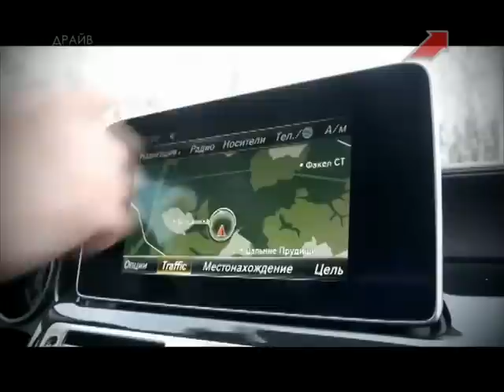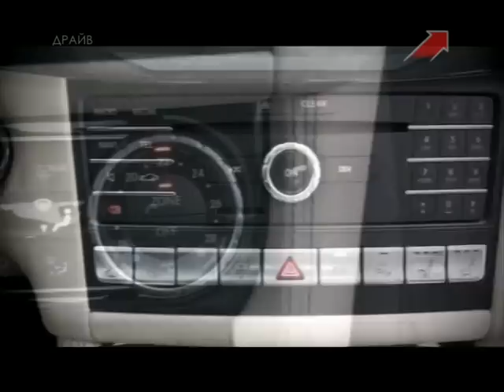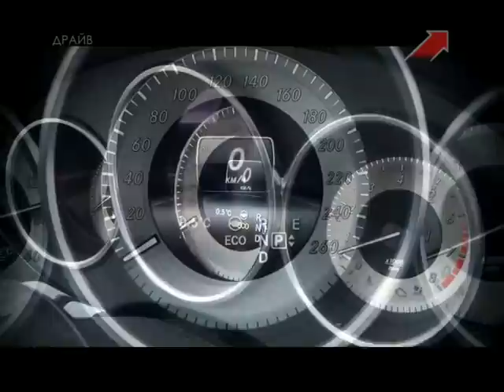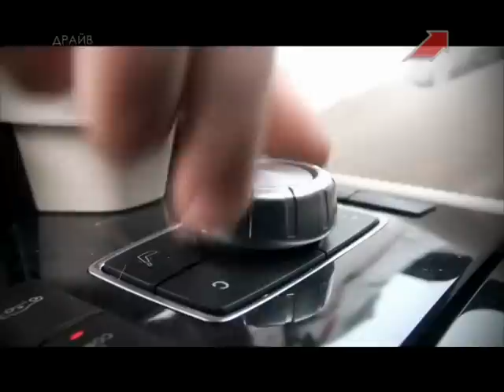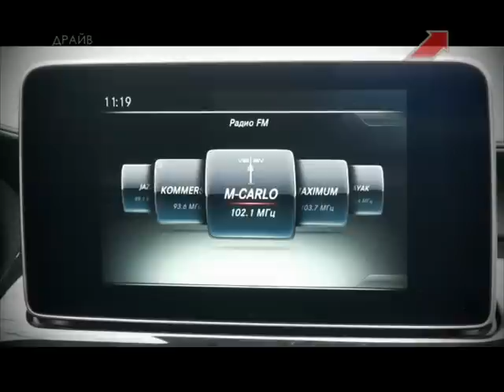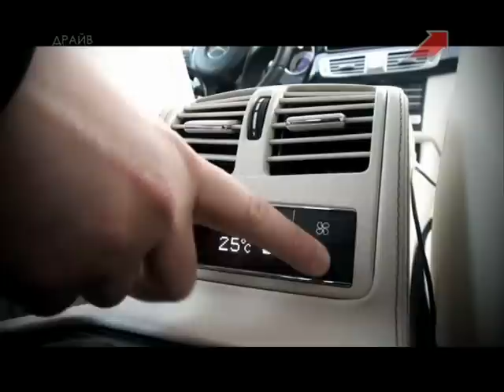2015 Mercedes-Benz CLS / Тест на драйве (Часть 1)